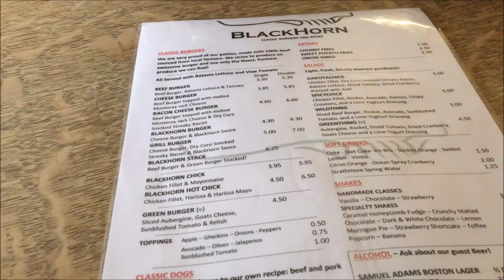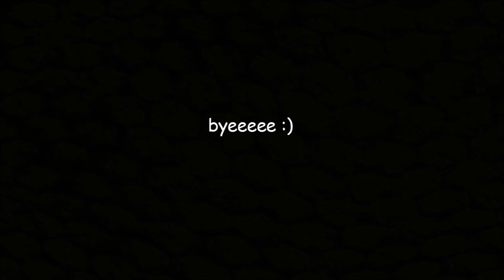Shopping & Sightseeing ST. ANDREWS #2 | Caitlin Hamilton-Brown